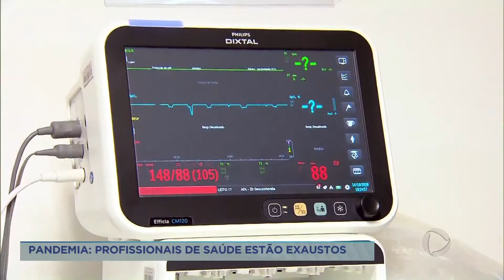Profissionais de saúde estão exaustos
De acordo com uma pesquisa realizada pela Fundação Oswaldo Cruz, em todo território nacional, 95 % dos profissionais de saúde relatam impactos na jornada de trabalho.